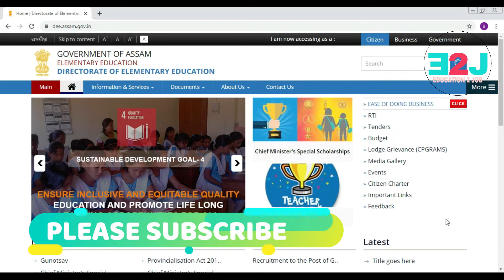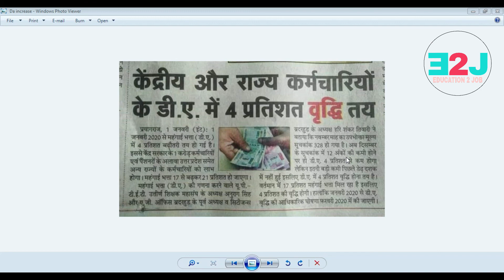DEARNESS ALLOWANCE INCREASE (PROBABLE)||2020||D.A INCREASE||STATE & CENTRAL GOVT||LATEST NEWS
HELLO FRIENDS
IN THIS VIDEO WE HAVE DISCUSSED ABOUT THE DEARNESS ALLOWANCE.
DEARNESS ALLOWANCE FOR JANUARY 2020 AND ITS AFFECT ON ALL THE GOVERNMENT EMPLOYEES VIZ, STATE AND CENTRAL.